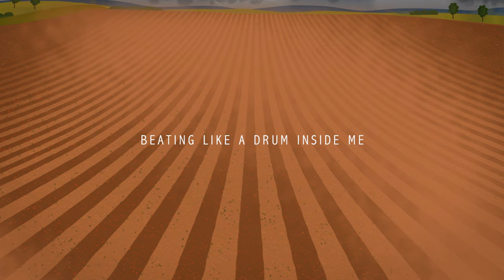Ignoring Gravity I Lyric Video I Suraj Mani The Tattva Trip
Hey everyone, I wrote a song about something that has seduced us for centuries. The fragrance of soil that wafts in the air just before rain fall - Petrichor...

It's also a true story

I once got out of a bus in the middle of nowhere, on a highway between two cities because our rickety interstate bus had broken down. As I stood there holding my guitar and luggage and waiting for our rescue vehicle, I found myself standing on the sides of a dusty road, watching the rain, seemingly walking towards us from afar.

As the fragrance of the soil rose all around me, I was possessed by a sudden urge to write a song. 5 minutes later and considerably wetter, I was sitting in the next bus writing the lyric, when suddenly a thought hit me!
Why does the soil do that? After all, isn't the soil is supposed to be on the earth? Why does it rise up at the mere promise of rain?
And that made me think how this would make a perfect love song... because in the presence of certain people, we break all our rules.

Ignoring Gravity Lyrics:

Ignoring gravity
Ignoring gravity
Ignoring gravity
Ignoring gravity

There's a fragrance to the air
That curls and spirals around me
Of soil, that rises to meet the rain
Wilfully, ignoring gravity

There's a line where a shower stops
If you watch it across a parched road
A languid perimeter of raindrops
Sensuous, endless, in its approach

There's a dance, centuries old
Beating like a drum inside me
You're the promised storm, Milady
I'm the soil, ignoring gravity

You're a languid perimeter of raindrops
Sensuous. Endless. Approach

You've got me
Ignoring gravity
You've got me
Ignoring gravity

Credits:

Vocals and Guitar - Suraj Mani
Guitar - Naveen Thomas
Written, Composed and Produced by Suraj Mani

Mix & Technical Production - Dinkar Nayak
Mastering  - Vivek Thomas at VTP Studios
Song Recorded at Aum-I Artistes Studios

Animator, Editor - Jobin Sebastian